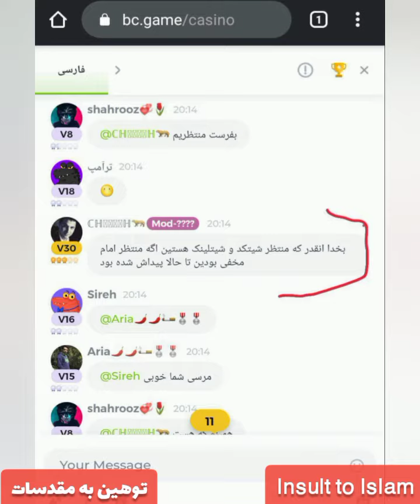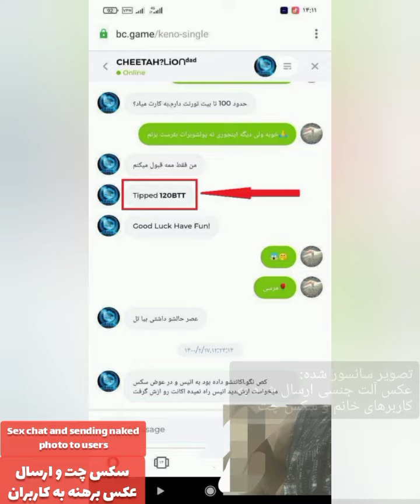BC Game scam , BC.Game scam | Part 1